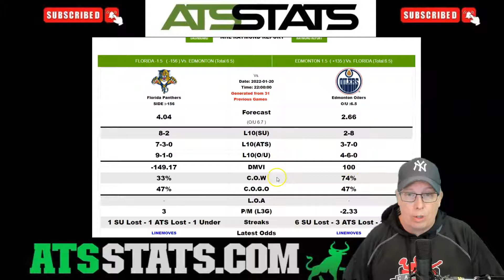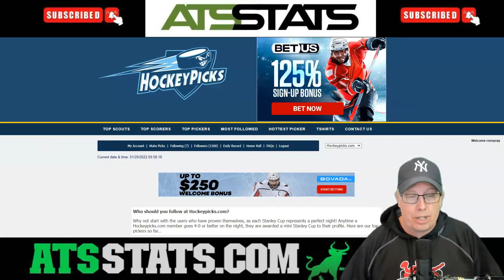Florida Panthers vs. Edmonton Oilers Prediction 1/20/22 - Free NHL Picks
Sports Handicapper Ron Raymond of the Raymond Report has released his preview and prediction on tonight’s NHL Hockey game between the Florida Panthers vs. Edmonton Oilers for Thursday, January 20, 2022.